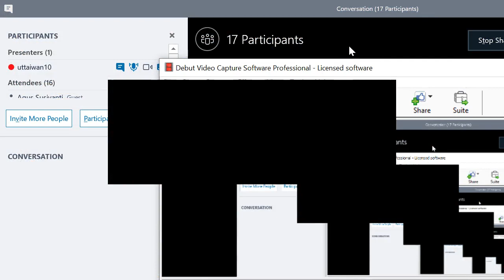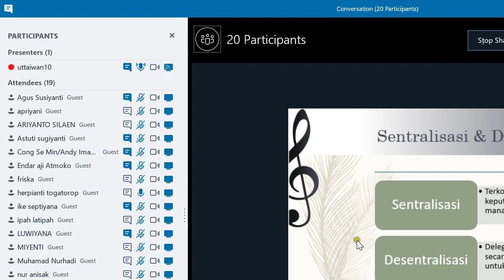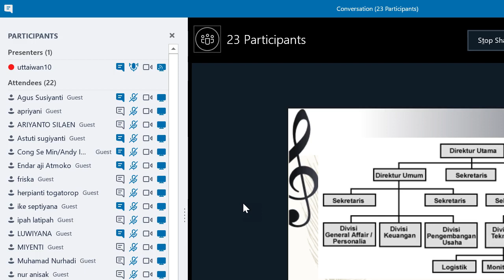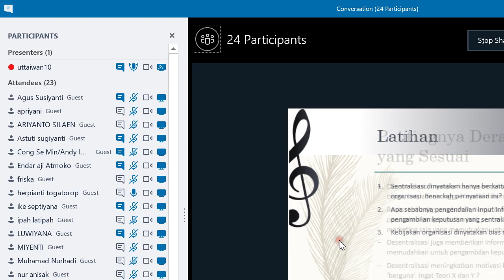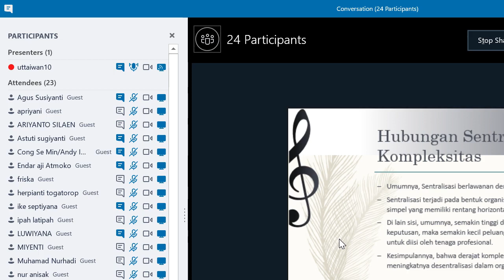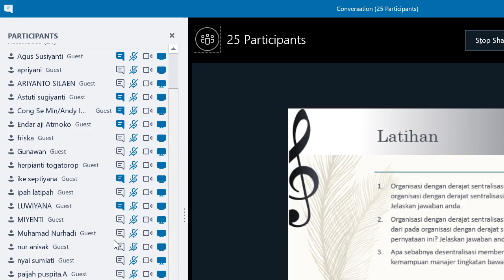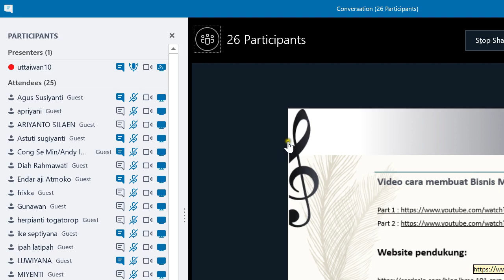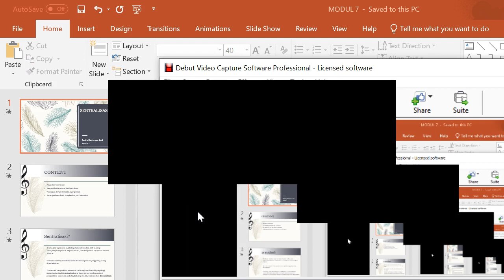2019 1 Organisasi UTT OL 7 25042019